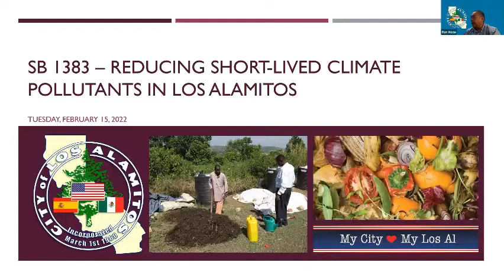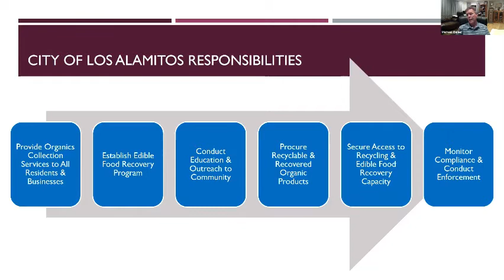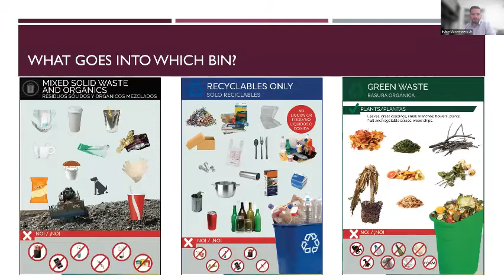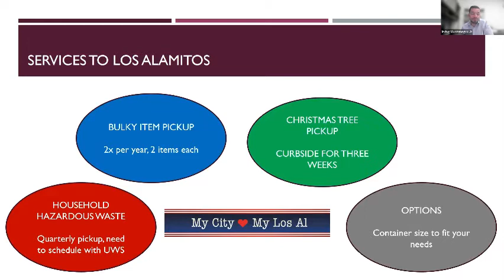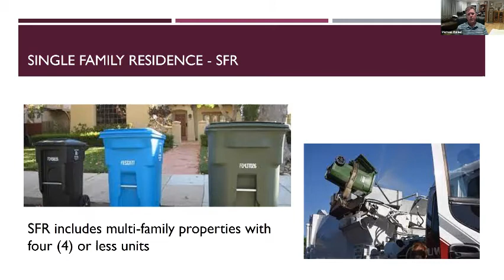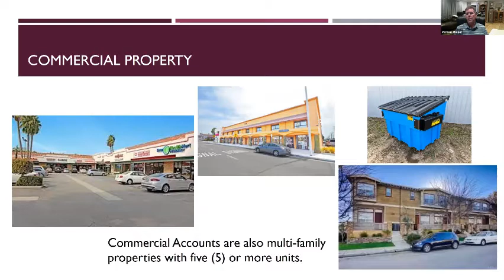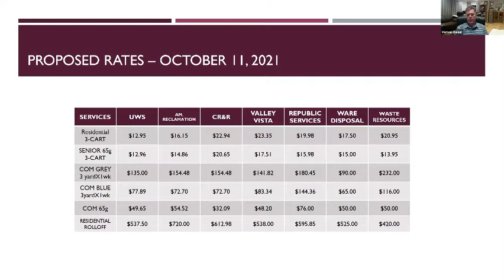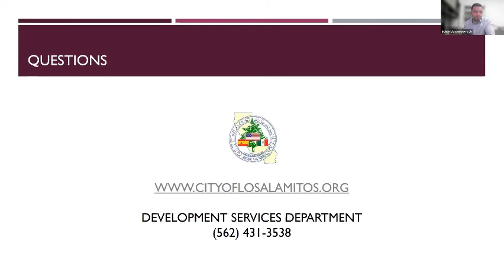SB 1383 Workshop - February 15, 2022